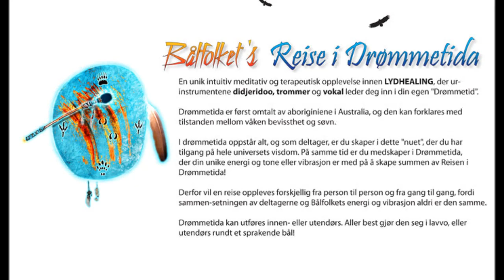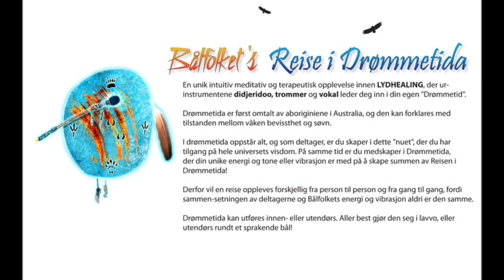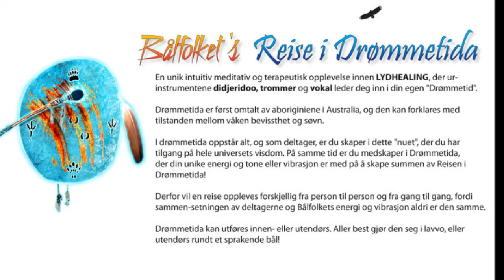BÅLFOLKET 2014 FLYT live Valdres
BÅLFOLKET(People of the Fire) Music and Healing Group LIVE
Exerts from a Journey into the Dreaming.
Remember, this is a raw recording, taken form a meditation, a Journey into the Dreaming. and it happens in the moment. nothing rehearsed and no performance. We have been blessed and allowed by the participants of the Journey, those in deep meditation, to post this soundscape.
And we believe there is no such thing as coinsidence, there is reasons why we are where we are here in this now. There are reasons why we meet what we meet. and there is also a reason why you have been attracted to this special tune... What does it touch within you? If you are highly sensitive, be careful listening to sounds like this, while driving, as it tends to put you in a state of meditation. Enjoy!
You can find some of our old tunes on Spotify and Itunes.
Our Jouney into the Dreaming, can be ordered by contacting us via our website.
There will be a new cd release within the end of 2014.